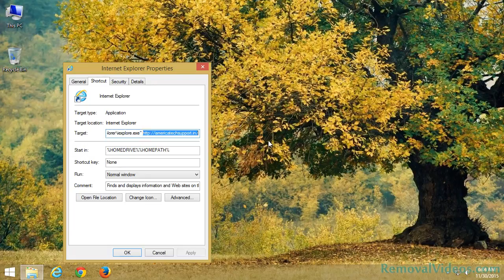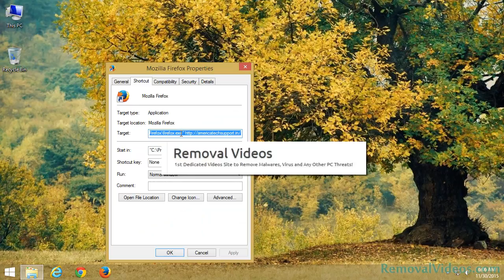Remove americatechsupport.in Pop-up Ads (Removal Guide)